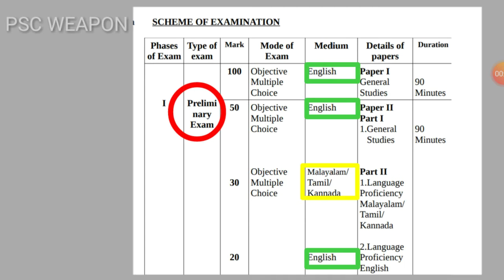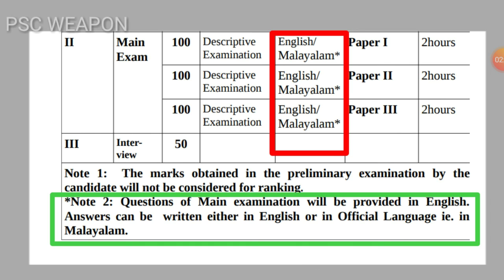KAS മലയാളത്തിലാണോ?!!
KAS EXAM PATTERN and MEDIUM